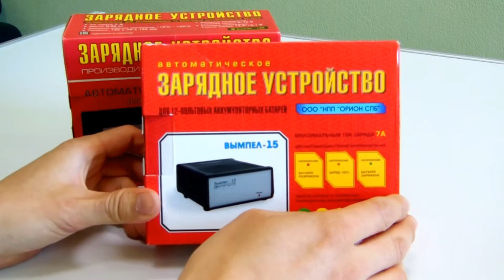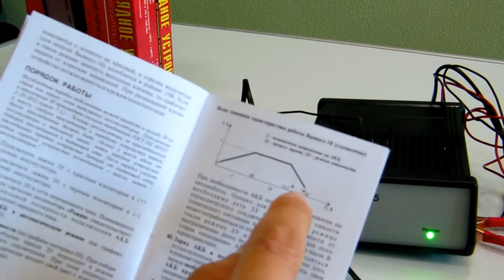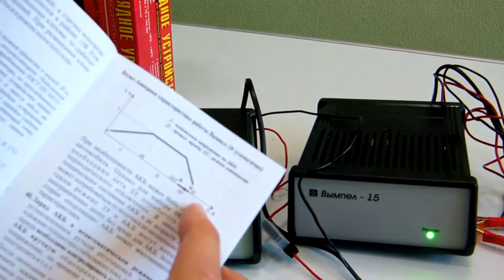Вымпел-15 и Вымпел-150 Зарядные устройства ОБЗОР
Зарядные устройства Орион Вымпел-15 и Вымпел-150 предназначены для заряда 12В автомобильных аккумуляторных батарей любой емкости в автоматическом режиме.

Эти ЗУ, а также любое оборудование для автосервиса и АЗС, Вы сможете найти в нашем каталоге на сайте!

Доставка по Санкт-Петербургу, России и СНГ. Наличный и Безналичный расчет.